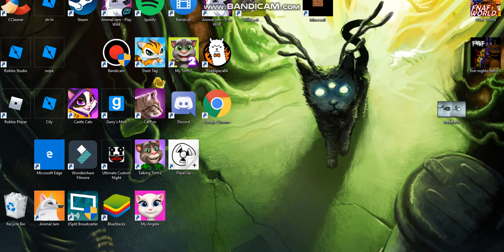i just want all of you guys to know..